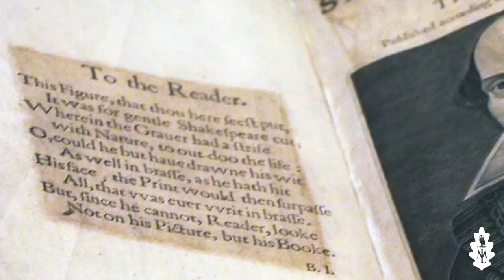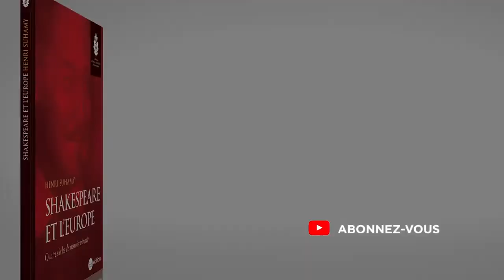Shakespeare et l’Europe. Quatre siècles de mémoire vivante par Henri Suhamy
Shakespeare et l’Europe. Quatre siècles de mémoire vivante, Henri Suhamy, La Nouvelle Librairie Éditions, coll. Longue Mémoire, 2020, 76 p.

Shakespeare a légué à l’Europe une production théâtrale considérable devant laquelle il semble s’être effacé. De l’homme, en effet, on ne sait presque rien, de sorte que tout ou presque a pu être dit. Quant à son œuvre, la pensée qui la sous-tend est constamment réinterprétée. Si la « langue de Shakespeare » est anglaise, tous les grands thèmes qui traversent son théâtre réactualisent des mythes européens. Et l’Europe, en retour, ne cesse depuis quatre siècles de se nourrir de la poésie du « Barde immortel ». Dans ces pages, Henri Suhamy démêle le vrai du faux sur Shakespeare, et évoque les liens intimes qui unissent son œuvre à l’Europe.

Henri Suhamy est professeur des universités, spécialiste de littérature et d’histoire anglaises, traducteur et auteur de nombreux ouvrages consacrés à Shakespeare. Il a notamment publié Shakespeare (Ellipses, 2018).